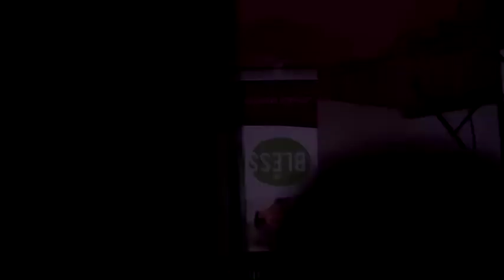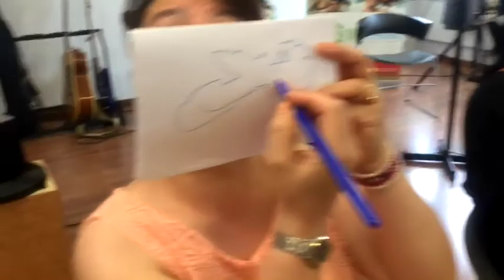Sis Mariela's Baby Shower 26.6.2016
Baby Shower for Mariela 26th of June 2016